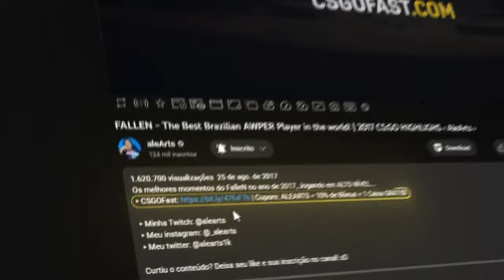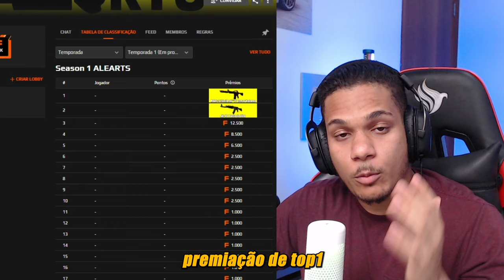QUARTAS DE FINAL! Imperial vs LaRugoneta - MELHORES MOMENTOS - RES Regional 1 LATAM | CS2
▸Créditos:  /Liminhag0d

Qualquer tipo de Dúvida, Envie seus Clipes, Noticias...